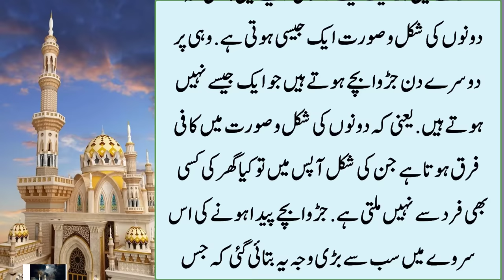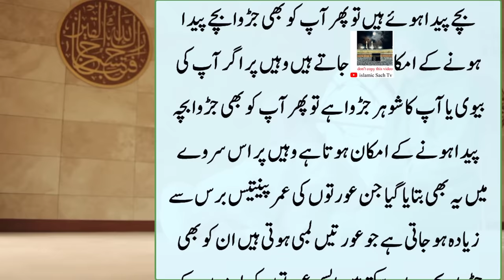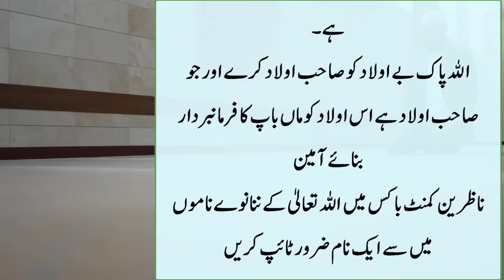Judwa Bacchy Kis Ghar Mein Paida Hote Hain? | Judwa Bacche Kaise Hote Hain? Hazrat Ali Nay Farmaya